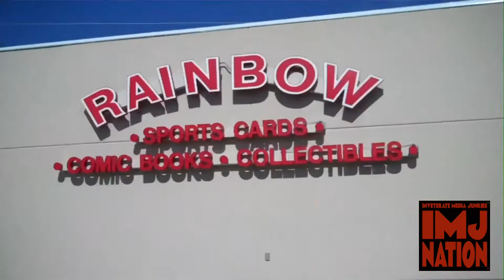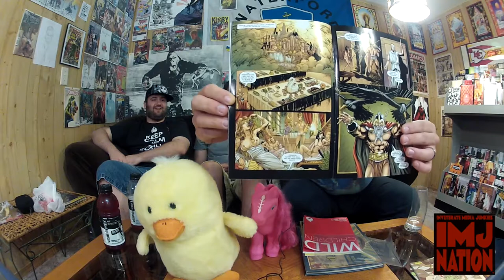A Comic Book Look Issue 97 - Blunt Comic Book Reviews Week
This week the guys discuss a variety of books however some of them just didn't make the cut.